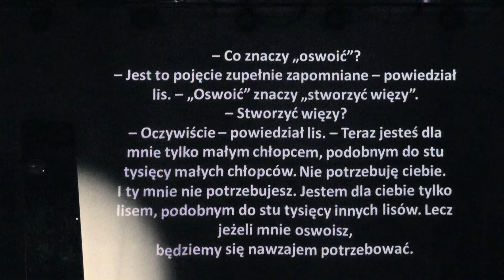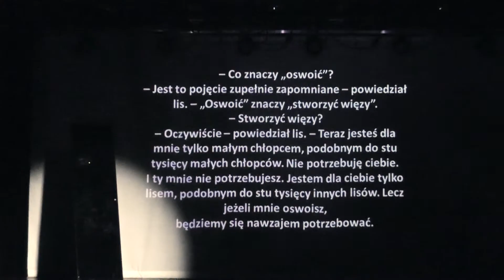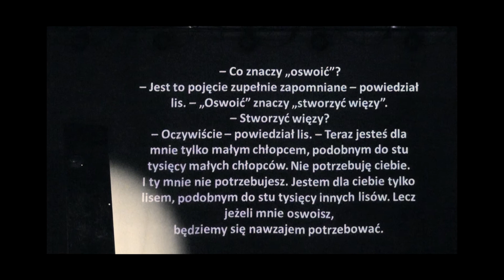Etiuda pt. M.K. Historia Baranka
Etiuda wystawiona przez grupę uczestników Letnich Warsztatów Artystycznych w Miejskim Domu Kultury Muflon w Jeleniej Górze w 2020 r.
Na motywach „Bajki o Diamencie” Justyny Lewickiej- Szczęsnej i „Małego Księcia”  Antoine’a de Saint-Exupéry’ego